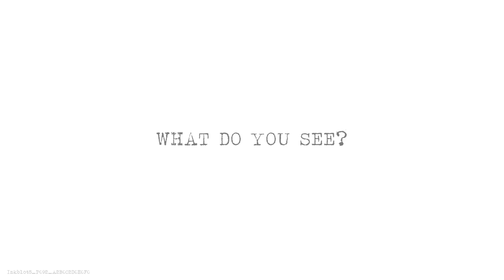Inkblot5 P092 A2B0C2D0E0F0